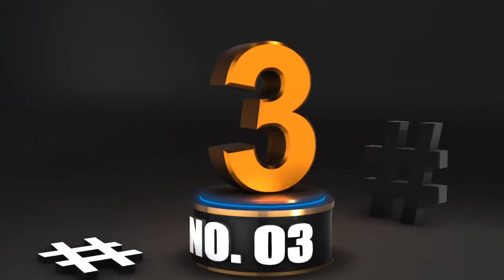Top 10 Ben 10 Aliens who can defeat Superman in (தமிழ்)